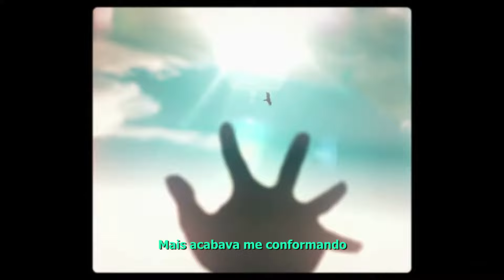Kafka Hibino| ''Nossa Promessa'' (Kaiju no. 8)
🦅Produção🦅
Instrumental, Voz, Letra, Edição, Mix/Master, por:Apolo(@Apolo.Oficial_)
Thumb: (@razosoficial)

''Se voce quer alguma coisa lute pra conquista-la, porque
nós somos a motivação que temos, e quem não tem medo de cair
tambem não pode ter medo de voar''